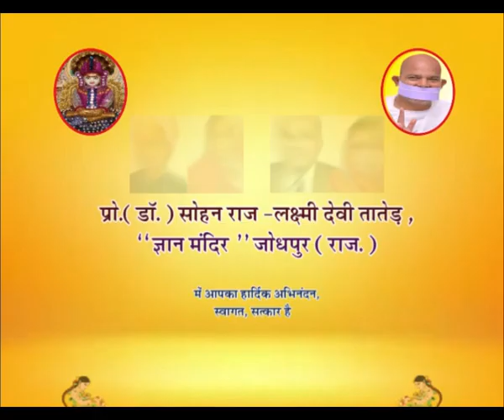क्रियाकांड को अधिक महत्व क्यों ? - THE SPIRITUAL SCIENCE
Spiritual Science Clip (44c-Aaj Kiryakand ko Adhik Mahatva)